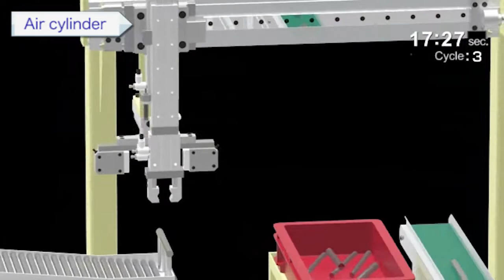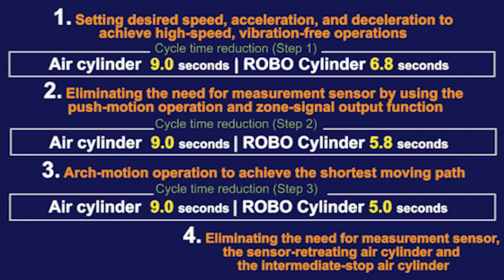Easy Auto v10 01 System for inspecting/transferring stud bolt material - English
intelligentactuator.com - A simple system configuration to reduce the cycle time by 44%.

Material, round bars, are checked for outer diameter before a process of rolling machine.

Improvements achieved by electric linear actuators:
Point 1: Setting desired speed, acceleration, and deceleration to achieve high-speed, vibration-free operations
Point 2: Eliminating the need for measurement sensor by using the push-motion operation and zone-signal output function
Point 3: Arch-motion operation to achieve the shortest moving path
Point 4: Eliminating the need for measurement sensor, the sensor-retreating air cylinder and the intermediate-stop air cylinder.

Electric Actuator Models:
X-axis:RCP6-SA7R, Z-axis:RCP6-TA4R, Gripper:RCP4-GRSML

Application example video for Easy Automation Concept v10 Video 1001